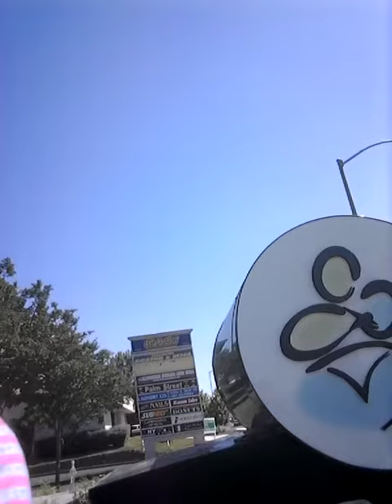MadDog showing you the new Marconi dental group